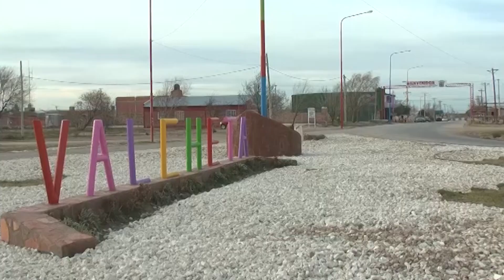Valcheta inaugurará un novedoso centro de atención al turista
Mariela Messina, referente de Desarrollo Turístico de la Secretaría de Turismo